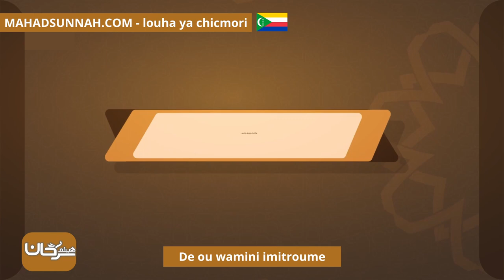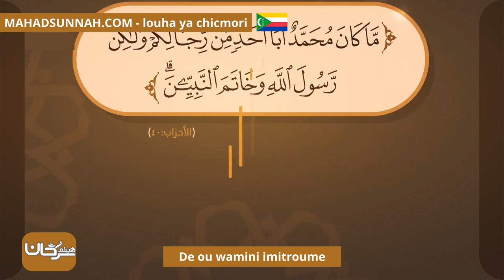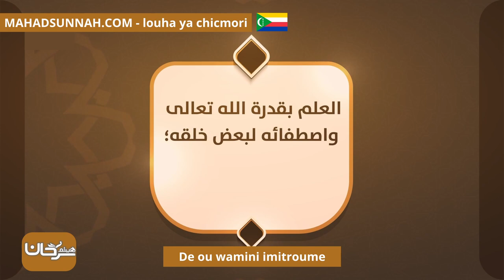De Ou Wamini Imitroume الإيمان بالرسل